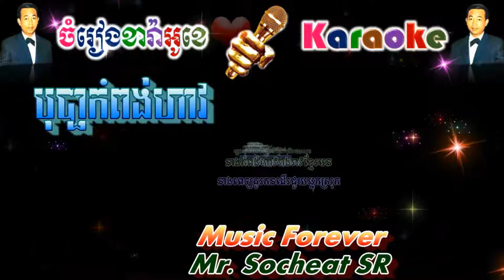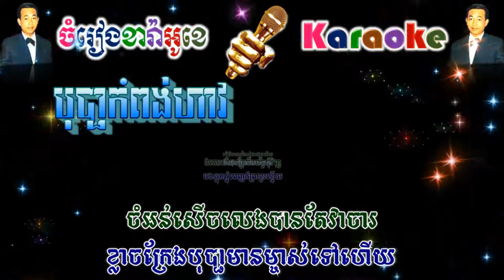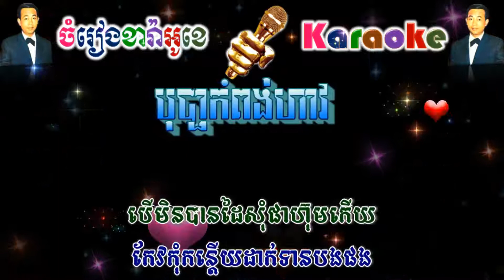Bopha Kompung Hav​ - បុប្ផាកំពង់ហាវ (ភ្លេងសុទ្ធ)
សូមរីករាយច្រៀងកំសាន្តបទ Bopha Kompung Hav​ - បុប្ផាកំពង់ហាវ (ភ្លេងសុទ្ធ)